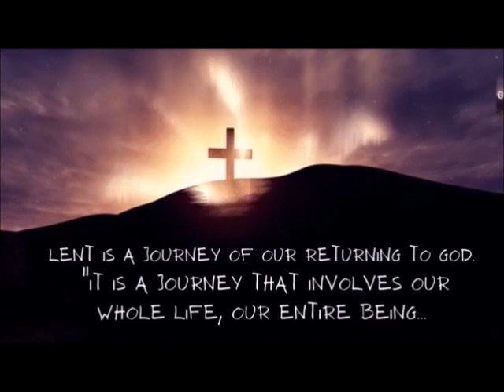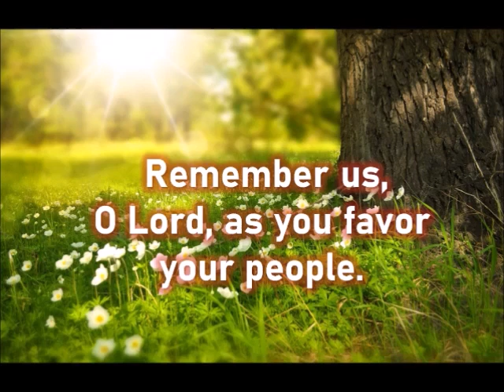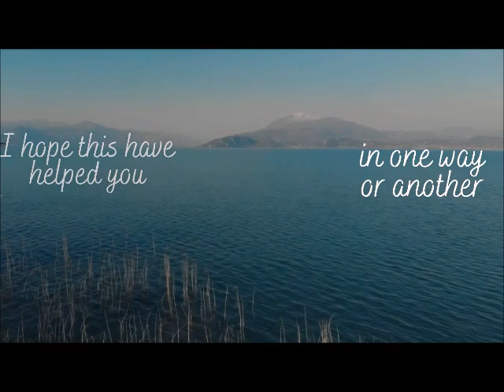REFLECTION AND DAILY MASS READINGS MARCH 23, 2023 Thursday of the Fourth Week of Lent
music Produced by: @Davidlastra12